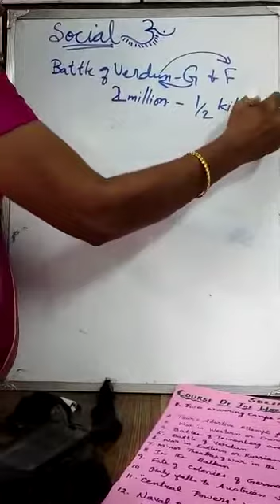Course of world war 1